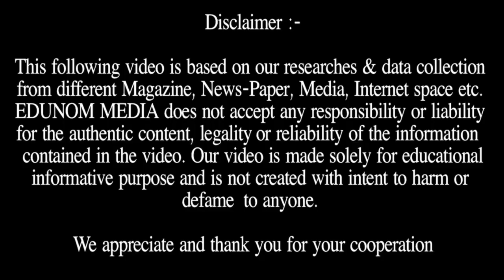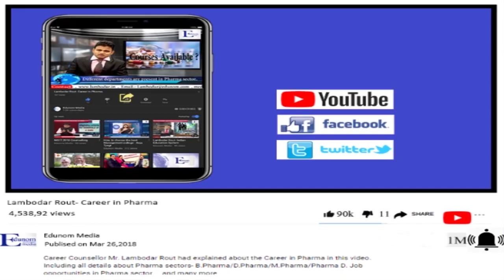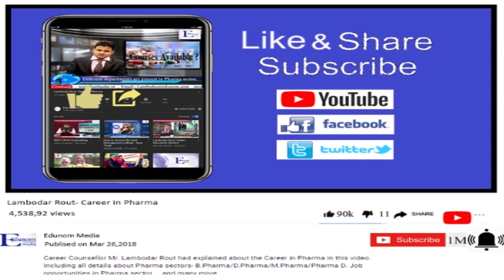BREAKING NEWS | NEET 2020 NOTIFICATION | NEET 2020 LATEST NEWS | MBBS ADMISSION ABROAD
NEET 2020 Notification:
Applying Date for NEET 2020: Starts on 2nd December 2020 and you can apply till last week of December 2020.
This exam is compulsory for the medical aspirants who want to take admission in MBBS in Foreign Countries.

Why EDUNOM?